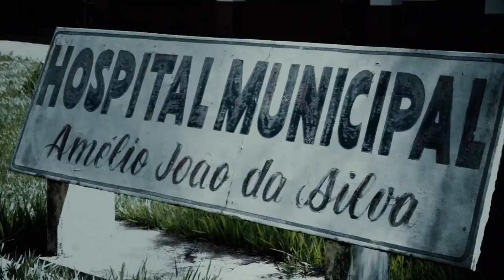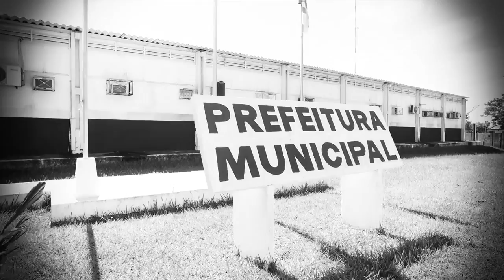Comissão de justiça e redação convoca secretário de saúde e ele não comparece